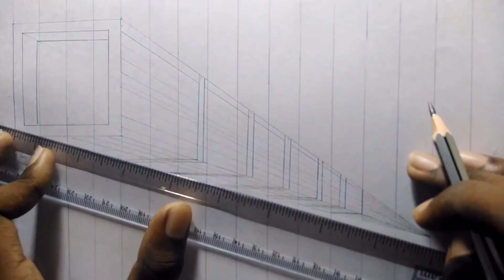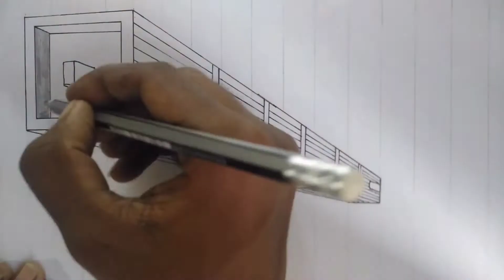How to draw 3D building on line paper || 3D Drawing Trick Art On Paper